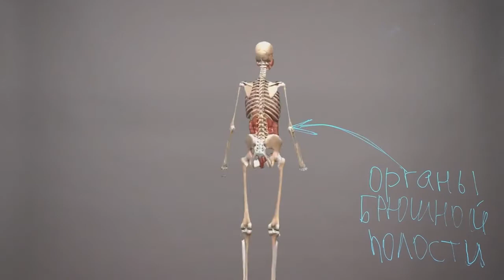Студия с с прозрачной стеклянной маркерной доской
Прозрачная маркерная доска с LED-подсветкой , на металлической раме, для рисования маркерами которую применяют ведущие институты мира.

Мы продаем и сдаём в аренду прозрачные доски, а так же ставим видеостудии под ключ.

"Прозрачную маркерную доску все чаще используют при создании онлайн-курсов, записи обучающих видеоматериалов, проведения вебинаров в новом студийном качестве. Маркерная доска - привычный инструмент тренингов и лекции, но на видео обычная маркерная доска выглядит плохо: спикер вынужден поворачиваться спиной к зрителям. Во время объяснения материала педагог сопровождает свое повествование жестикуляцией, указывает на термины, иллюстрируют изменение графиков, выделяет важные моменты. Постоянные повороты педагога от доски к камере его сбивают и замедляют ход урока.

Прозрачность доски также позволяет репетитору во время съемки использовать телесуфлер. Благодаря этому, репетитору не нужно будет запоминать большие объемы информации - он всегда сможет воспользоваться подсказкой телесуфлера.

Кроме того, видео, снятое с использованием прозрачной доски, выглядят привлекательно и современно, на видео нет лишних объектов.

Профессиональное съемочное, оборудование, освещение, специальное программное обеспечение для автоматизации процесса съемки и добавление необходимого визуального наполнения уроков, включая 3d объекты. Все это позволяет создавать качественные, интересные онлайн-курсы."